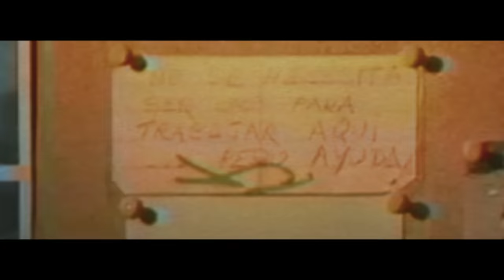Rohff - Hors de contrôle [Clip Officiel]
HORS DE CONTRÔLE //